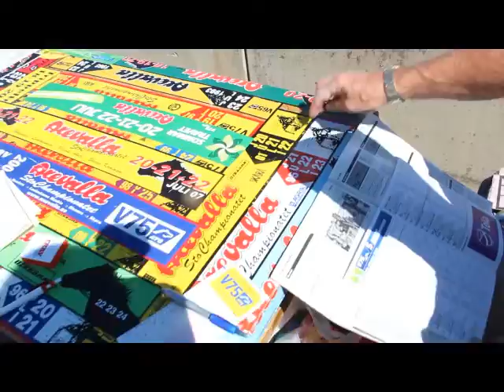axevalla2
Andra dagen på Axevalla.